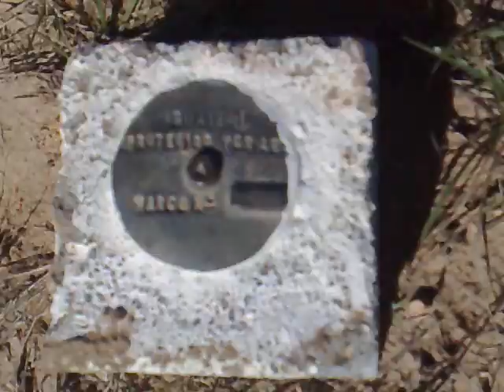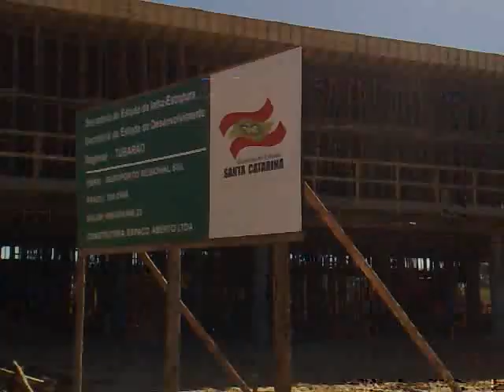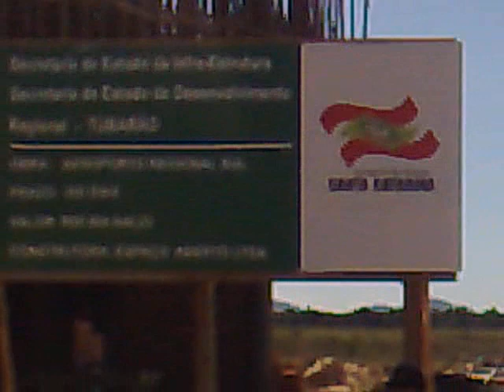Aeroporto Regional de Jaguaruna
Construção do terminal de passageiros do Aeroporto Regional Sul de Jaguaruna. Obras civis estão sendo executadas e com previsão de término em dezembro de 2009.